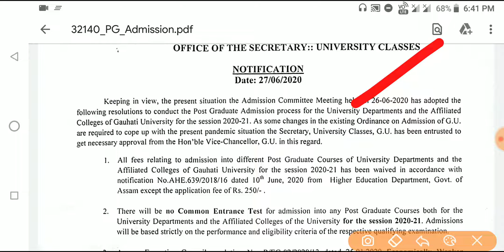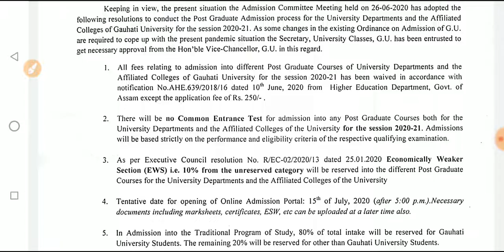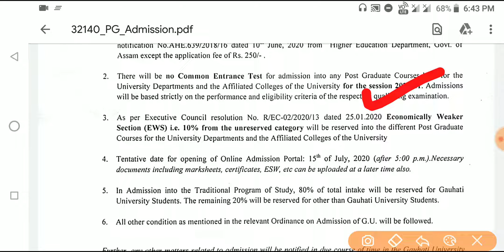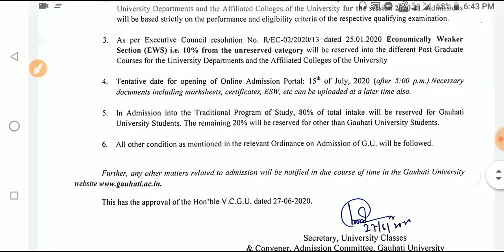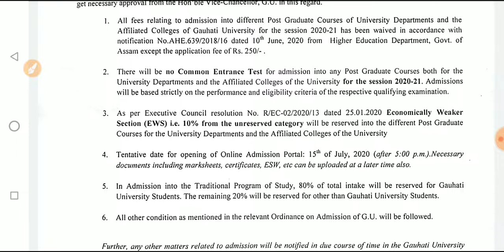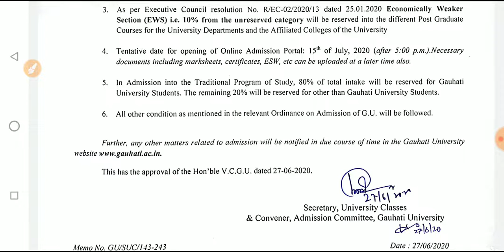Guwahati University PG Admission 2020-Online Application for Admission|GU PG Admission Online Apply